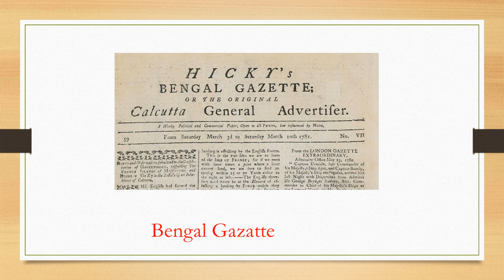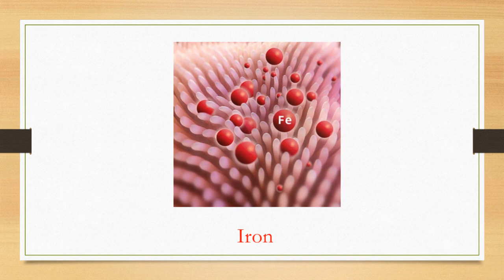PPT 30 Gr 8 10 General Knowledge School level ppt with answers . Gk questions and answers.